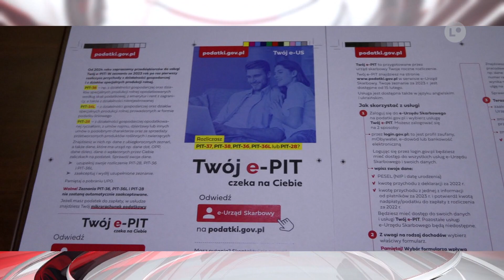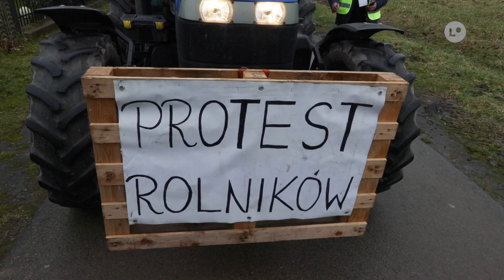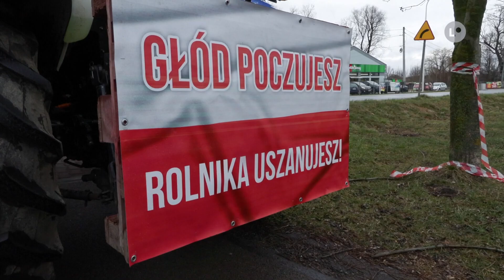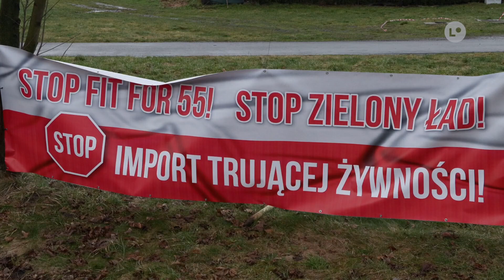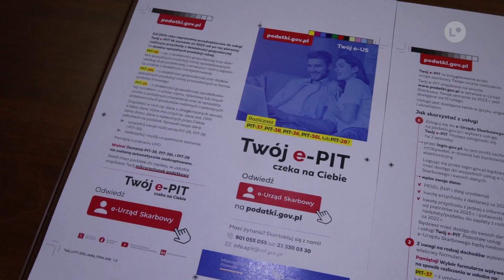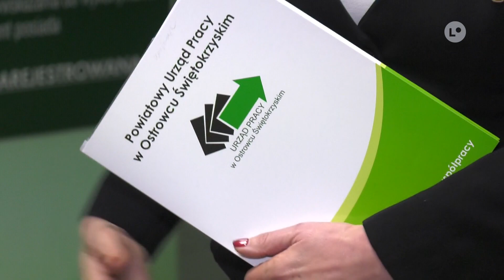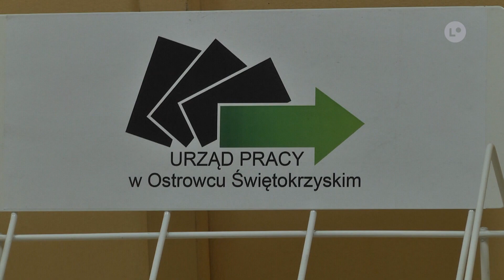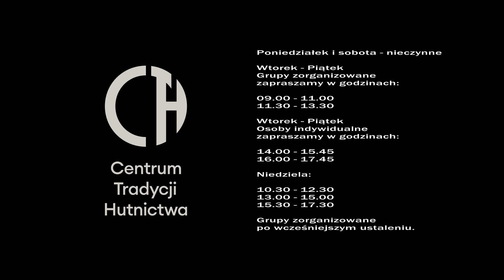TELEFAKTY - 21.02.2024 r. | LOKALNA.TV